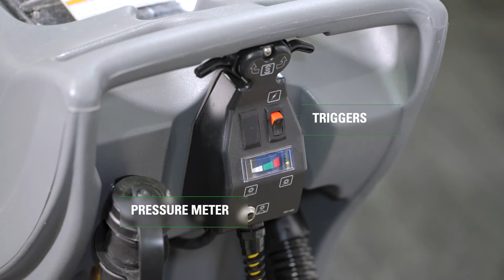EX-SC-1020 Carpet Extractor | Operator Training | Tennant Company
Clean small spaces quickly and efficiently with the mid-sized EX-SC-1020 Carpet Extractor. It's powerful enough to tackle large, open spaces, too. Lightweight, maneuverable and durable, it stands up to everyday use. Features like dual spray nozzles and a brush meter help you achieve a deep clean on a variety of carpet styles.